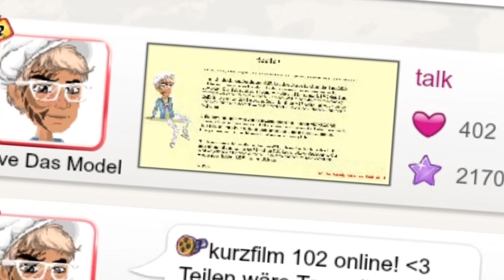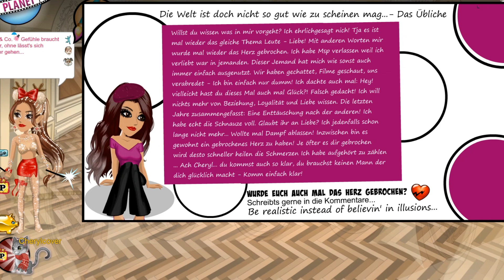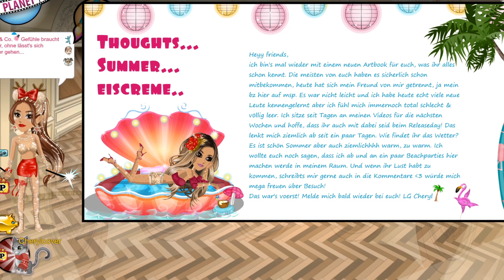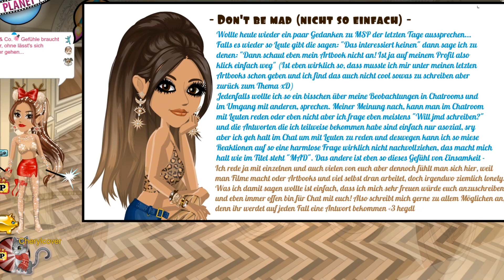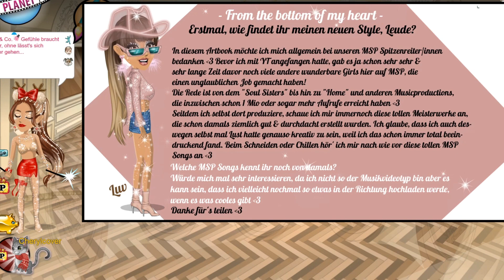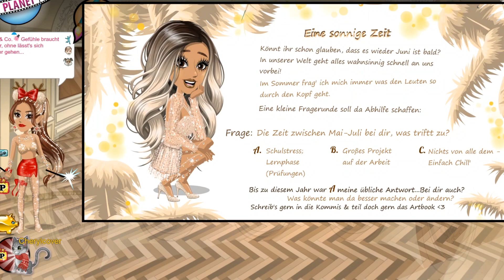🪐MSP: Mein Fazit zu 2023 🎆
Und wieder einmal ist ein weiteres Jahr an uns vorbeigelaufen...
Heute möchte ich meine Gedanken zu dem Game mit euch teilen, ich bin zwiegespalten, aber eins weiß ich: Steigern kann man sich immer!

Was denkst du?
Lass es mich gerne wissen, ein schönes New Years Eve ✨

xoxo Cherry